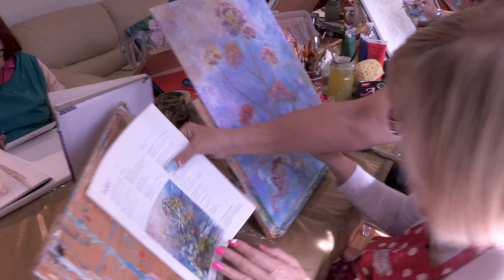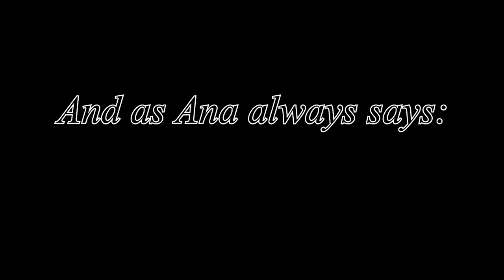The Undiscovered Artist: Anahita Eastwood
This short documentary shows a passionate artist who loves to paint and make sculptures